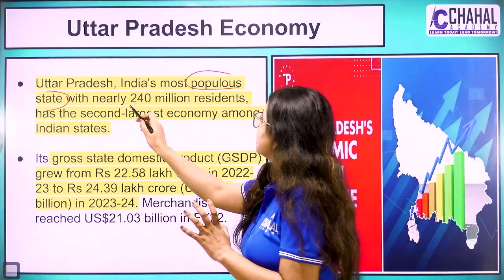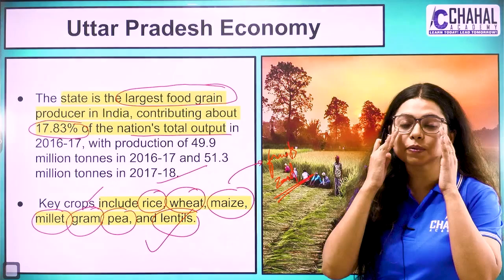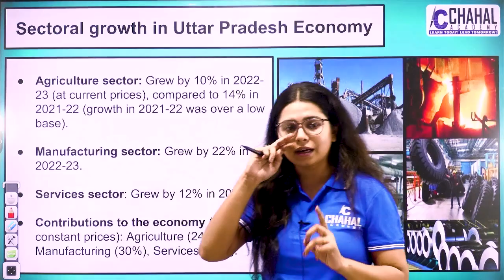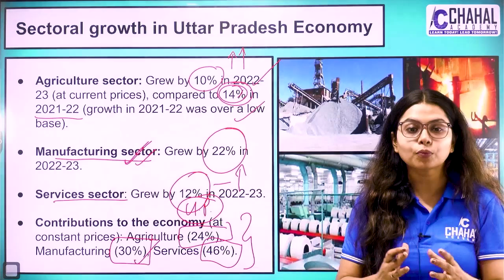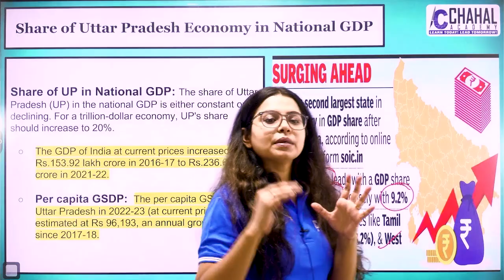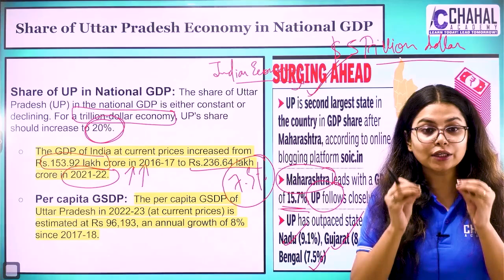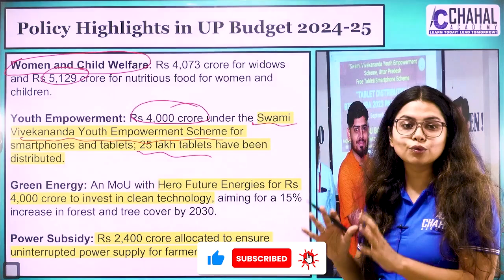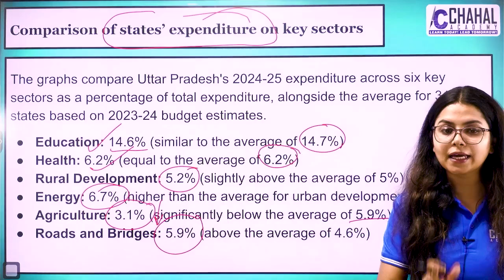UP Economy at a Glance | Lecture-1 | Complete UP Economy | Target UPPSC | BPSC | UPSC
1 trillion economy uttar pradesh